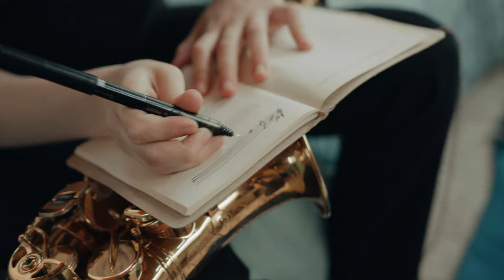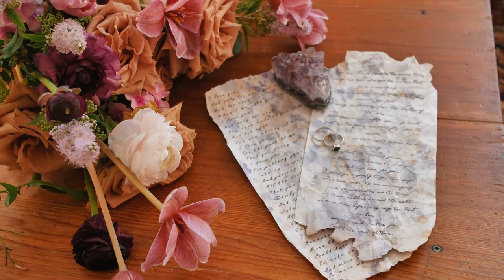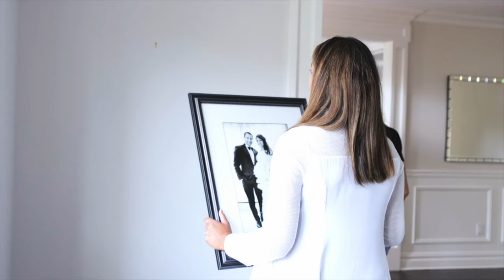Hallelujah - Leonard Cohen [Saxophone Piano Remix] - Saxophone Top Wedding Songs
Beautiful and romantic music with Saxophone for Weddings. Inspirations for your first dance ir Background music for the perfect wedding dinner.

 💍👰🏻🤵🏻🕊️𓍢ִ໋🌷͙֒ 💍👰🏻🤵🏻🕊️𓍢ִ໋🌷͙֒💍👰🏻🤵🏻🕊️𓍢ִ໋🌷͙֒ 💍👰🏻🤵🏻🕊️𓍢ִ໋🌷͙֒

hallelujah cohen,
hallelujah - leonard cohen lyrics,
hallelujah lyrics,
cohen hallelujah,
leonard cohen cover,
hallelujah - leonard cohen piano,
jeff buckley,